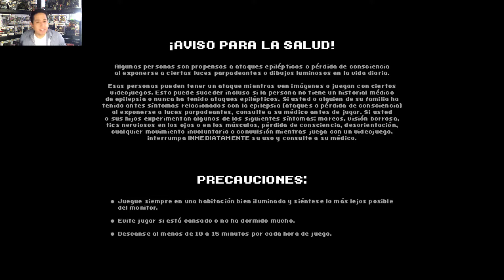Scott Pilgrim VS the World The Game Nivel 4 Tránsito